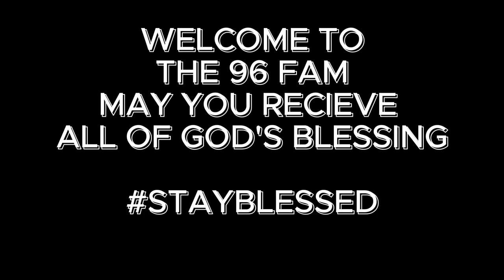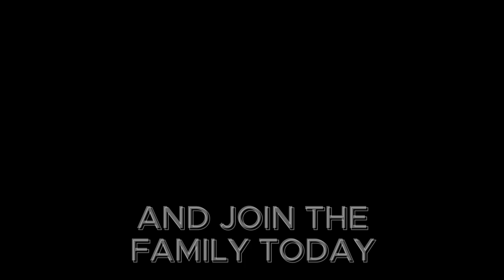ME VS NFC WEST ALL-STARS & EA B.S!!!! (NFL STREET EPISODE 4-XBOX GAMEPLAY)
You wouldn't believe me if I tried my best to describe how this went down against the NFC West All-Starts